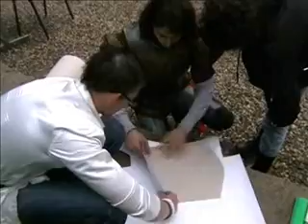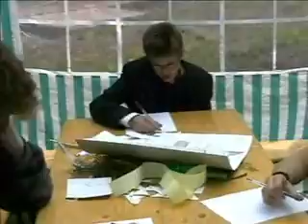Légy Te Szent György Lovagja 2008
Légy Te Szent György Lovagja vetélkedő, Szent György Napok, 2008.Az E.M.I szervezésében.